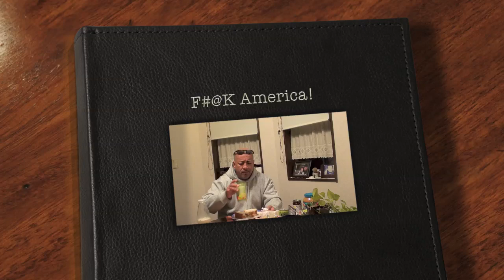Being Chicano in Japan #4 ( F#@K AMERICA! )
How many of you out there have actually claimed you are American in a foreign country?